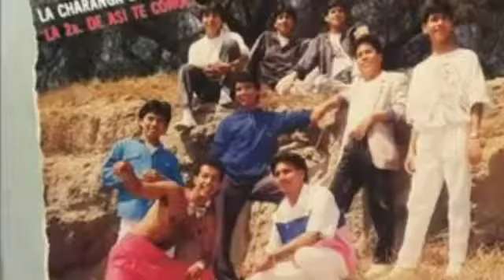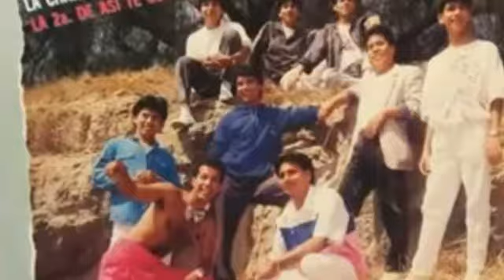GRUPO MONTECARLO-EL RESBALON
DERECHOS DE AUTOR RESERVADO D.A.R.ENTODOS Y CADA UNA DELA PISTA DE AUDIO INCLUIDAS EN ESTE VIDEO,ASU RESPETIVOS AUTORES,PROPIETARIOS Y CREADORES
SITEGUSTAN LOS VIDEO*DANOS LIKE☝️OPINA,DISFRUTA Y COMPARTE
👉LA SUSCRIPCION AMI CANAL ES GRATUITA